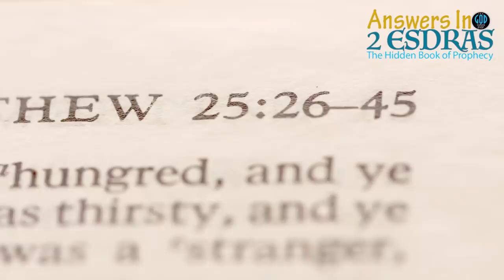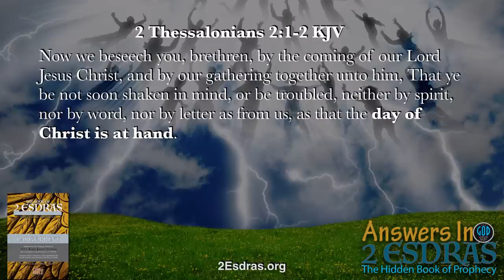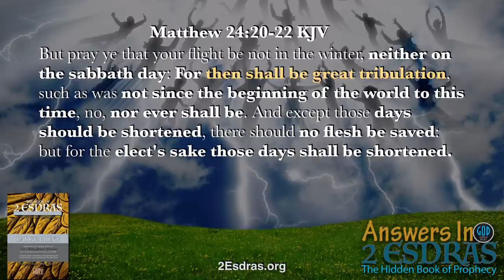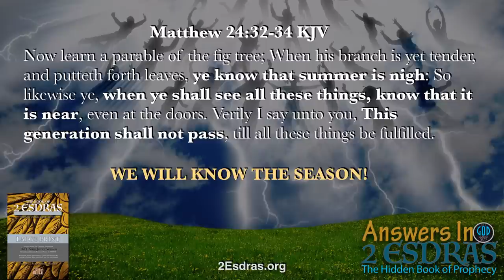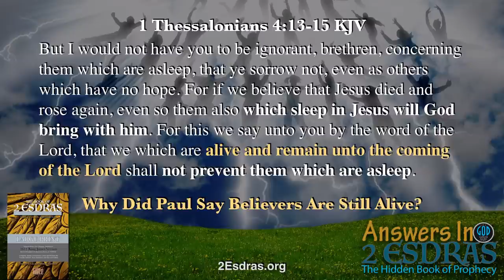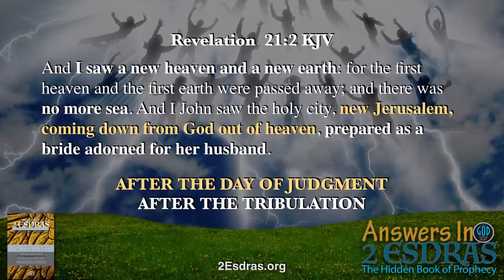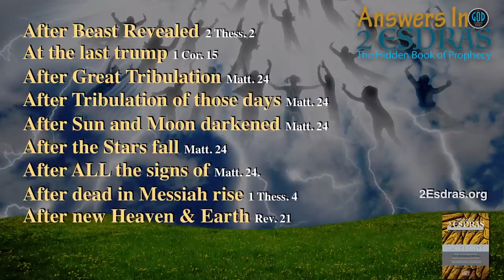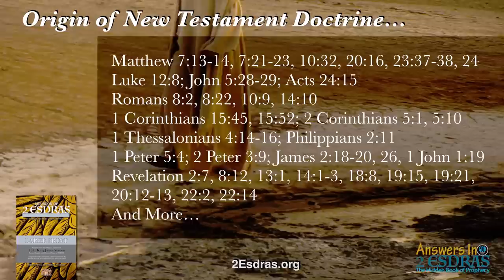When Is The RAPTURE? 1. Answers In 2nd Esdras Part 15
Many have asked for this topic. Can we know the timing of the Rapture? Pre-, Mid- or Post-Tribulation? It is surprising this even becomes a question from the pulpit as the evidence in scripture is so abundant, this will take 2 long videos for us to cover many of them. These passages not only identify the undeniable sequential of the Rapture many times, they interpret themselves and as they all agree, no one can debate them effectively. Scripture interprets itself when we truly assess it not in fragments out of context but in this case many scholars seem unable to read a sentence. When Messiah tells us when the Rapture occurs, what scholar can say He is wrong? Not a Bible one! We hope this and the next video will enlighten many. Yah Bless.

2Esdras.org
BookOfJubilees.org
RestSabbath.org
LeviteBible.com
FirstEnoch.org